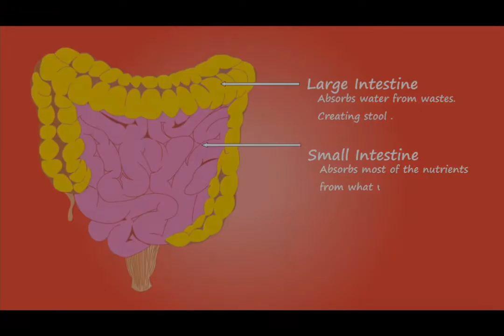नींबू के फायदे ही नहीं नुकसान भी हैं LEMON SIDE EFFECTS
Today in this video we are going to talking about some Ways of Your Body Benefits and side effects from Lemon Water:
Lemon water is all the rage these days.
Many restaurants serve it routinely, and some people start their day with lemon water instead of coffee or tea. There’s no doubt lemons are delicious, but does adding them to water make you healthier?
Much of the evidence supporting lemon water’s health benefits is anecdotal. Little scientific research has been done specifically on lemon water, but research exists on the benefits of lemon and water separately.
Promotes hydration:
According to Food and Nutrition Board, general guidelines say that women should get at least 91 ounces per day and men should get at least 125 ounces. This includes water from food and drinks.
Water is the best beverage for hydration, but some people don’t like the taste of it on its own. Adding lemon enhances water’s flavor, which may help you drink more.
Source of vitamin C:
Citrus fruits like lemons are high in vitamin C, a primary antioxidant that helps protect cells from damaging free radicals. You’ve probably heard at vitamin C may help prevent or limit the duration of the common cold in some people, but studies are conflicting.
Vitamin C may reduce your risk of cardiovascular disease and stroke, and lower blood pressure.
While lemons don’t top the list of citrus fruits high in vitamin C, they’re still a good source. The juice of one lemon provides about 18.6 milligrams of vitamin C. The recommended daily amount for adults is 65 to 90 milligrams.
Supports weight loss:
Polyphenol antioxidants found in lemons significantly reduce weight gain in mice that are overfed in order to induce obesity.
In these mice studies, the antioxidant compounds also offset the negative effects on blood glucose levels and improved insulin resistance, the two main factors in the development of type 2 diabetes.
While the same results need to be proven in humans, anecdotal evidence is strong that lemon water supports weight loss. Whether this is due to people simply drinking more water and feeling full or the lemon juice itself is unclear.
Improves skin quality:
Vitamin C found in lemons may help reduce skin wrinkling, dry skin from aging, and damage from the sun. How water improves skin is controversial, but one thing is certain. If your skin loses moisture, it becomes dry and prone to wrinkles. A 2016 laboratory study showed that a citrus-based drink helped prevent the development of wrinkles in hairless mice.
Freshens breath:
Have you ever rubbed a lemon on your hands to get rid of the smell of garlic or some other strong odor? The same folk remedy may apply to bad breath caused by eating foods with strong smells such as garlic, onions, or fish.
You might avoid bad breath by drinking a glass of lemon water after meals and first thing in the morning. Lemon is thought to stimulate saliva and water also helps prevent a dry mouth, which can lead to bad breath caused by bacteria.
Prevent kidney stones:
The citric acid in lemons may help prevent kidney stones. Citrate, a component of citric acid, paradoxically makes urine less acidic and may even break up small stones. Drinking lemon water not only gets you citrate, but also the water you need to help prevent or flush out stones.
Side effects of lemon water:
Lemon water is generally safe to drink, but there are a few potential side effects to be aware of.
Lemon contains citric acid, which may erode tooth enamel. To limit the risk, drink lemon water through a straw, and rinse your mouth with plain water afterward.
When it comes to heartburn, lemon water can go either way. The citric acid may cause heartburn in some people. Others experience relief from heartburn, as lemon juice becomes alkaline, reducing acidity indigestion.
benefits of lemon in water
what does lemon water do
warm lemon water
lemon water
drinking lemon water
lemon water detox
lemon water for fitnes
lemon water weight loss
cleanse
Herbs
Cures
detox
water
Herbs Cures#lemon juice